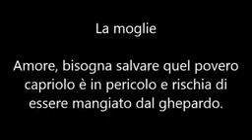Marito si fa convincere dalla moglie a salvare capriolo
sistema infallibile!